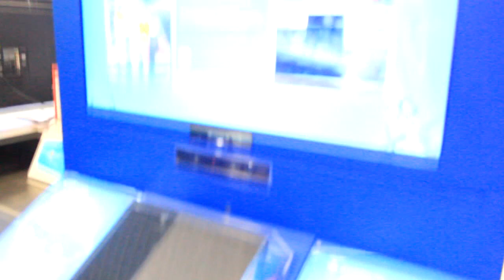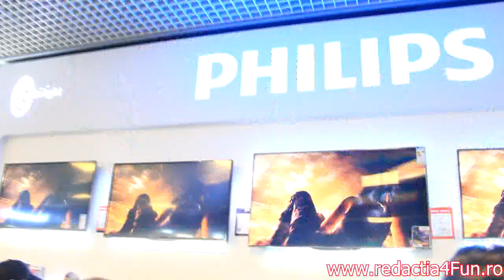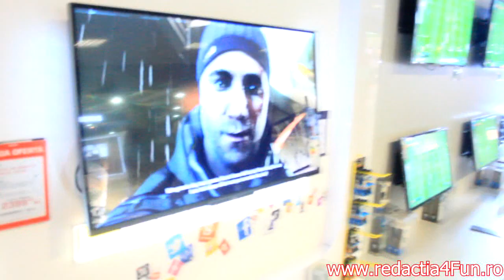Lansare Play Station 4 Romania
video&montaj: Bogdan NICULAE
IANUARIE 2014